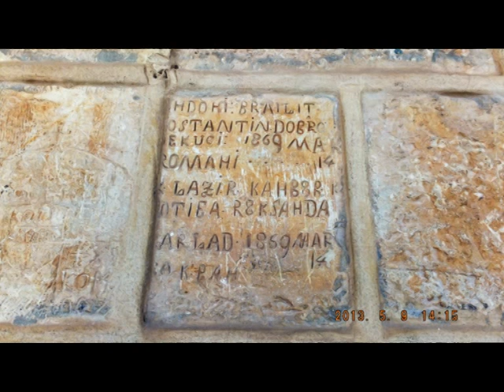JERUSALEM FOTO=KREATIV FOTO=ISUS 1/888=MOUNT ATOS=HILANDAR-SVETI SAVA=ST CATHERINE MONESTRY-MT SINAY